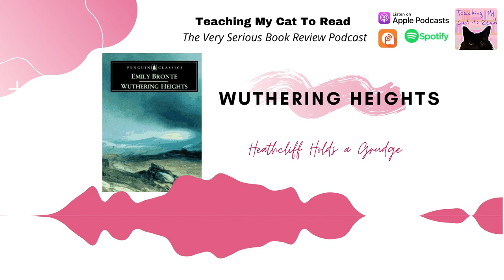Wuthering Heights: Heathcliff holds a grudge | A Book Review Podcast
Join us for a discussion/dragging of Wuthering Heights by Emily Bronte. Beloved by English teachers across the world, this book deals with themes of generational trauma and abuse, set in the evocative Yorkshire moors. We talk about racism, haunted houses and - of course - what the cat would think of it all.
Spoilers start around the 3 min mark.

Content Warnings
Discussions of emotional and physical abuse described in the book
Discussion of death and trauma